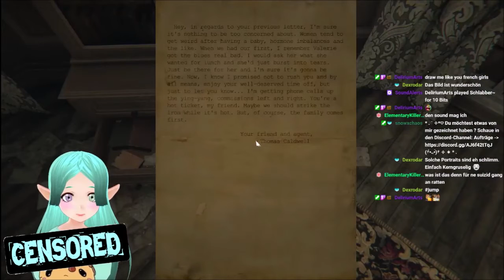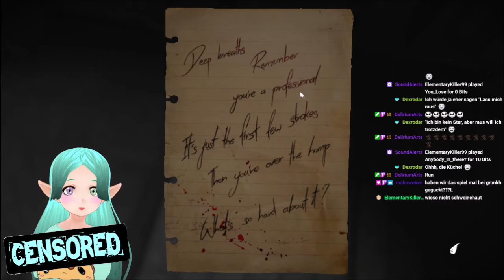YukiKaraMell | Layers of Fear Part 5 | Das mit den Origamiwindeln war ne doofe Idee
Schon der fünfte Part ? Wie schnell die Zeit rennt... Viel Spaß und bis bald auf Twitch